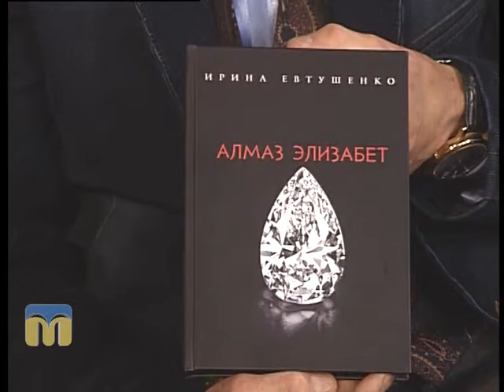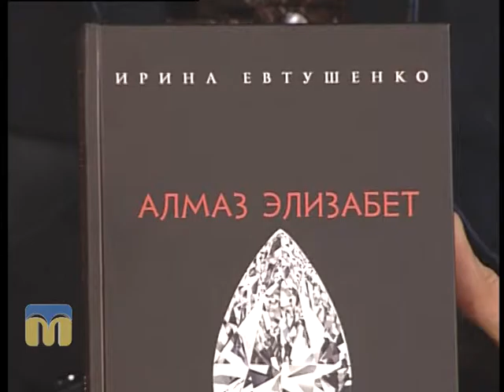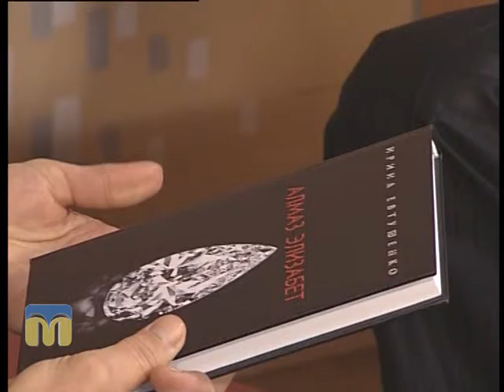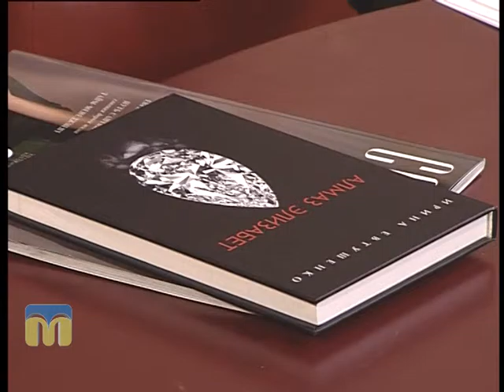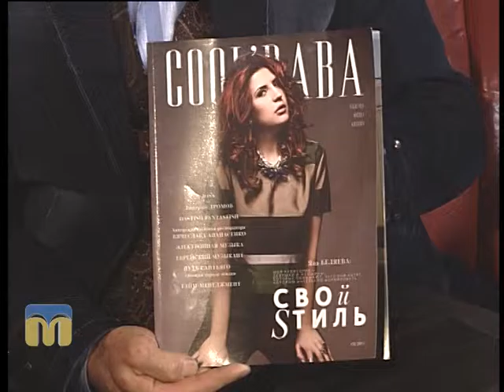Розмова на тему. Алмаз Елізабет 04.12.2015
Про твір Ірини Євтушенко "Алмаз Елізабет" дізнаєтесь у програмі "Розмова на тему.
Гості програми: Геннадій Ангелов, прозаїк, та Ірина Євтушенко, письменниця.